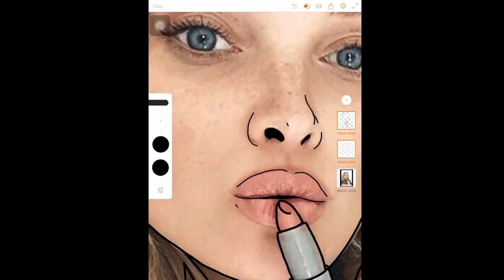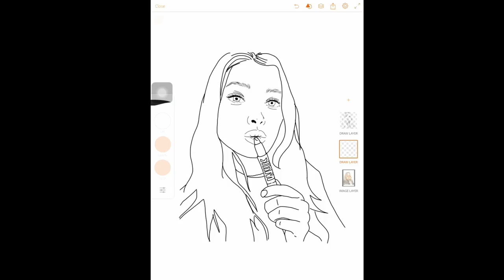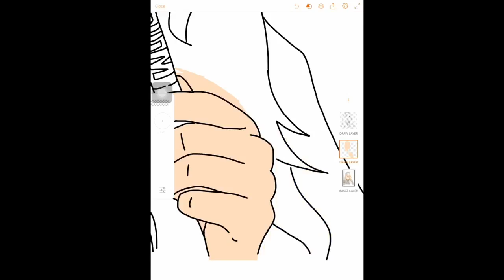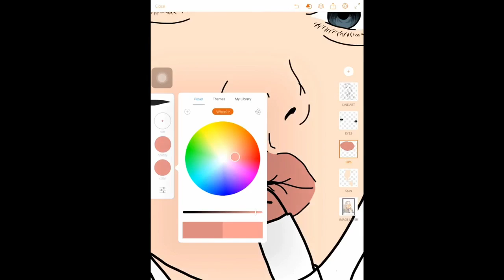Elsa Hosk | Adobe Draw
My drawing of Elsa Hosk using the Adobe Illustator Draw App